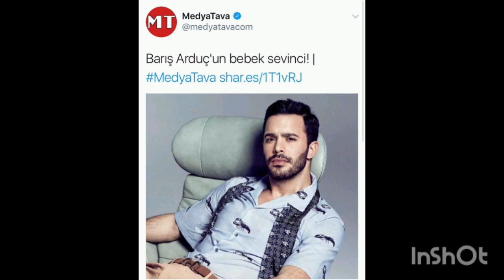Elcin Sangu ❤️ Baris Arduc -Amantes de la belleza